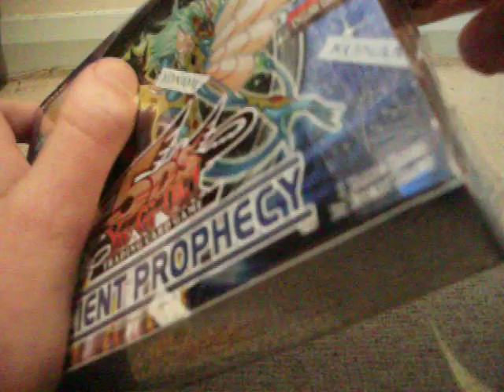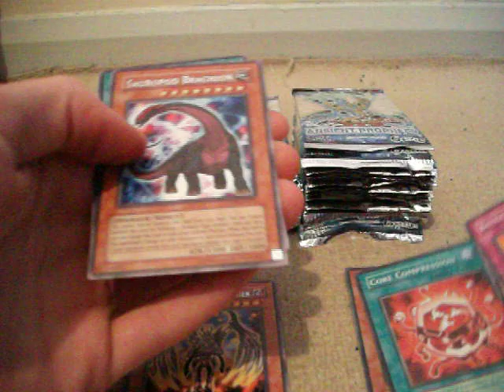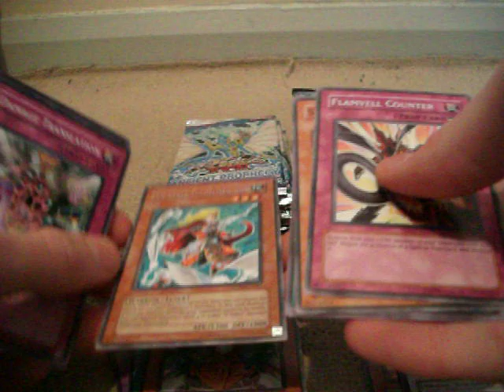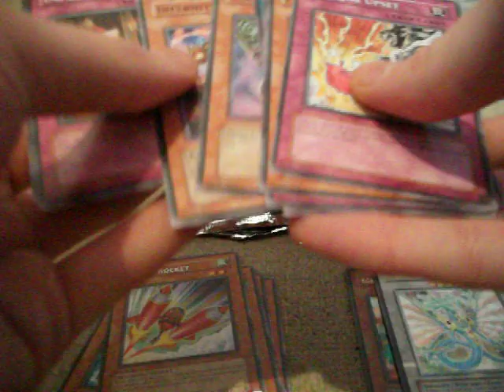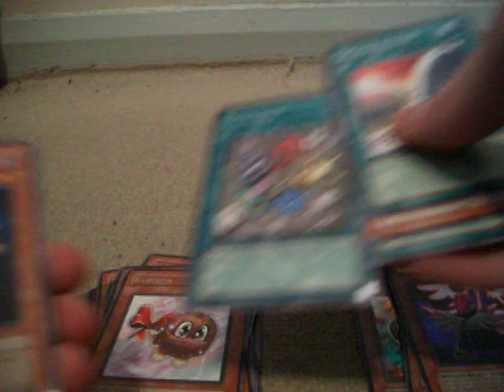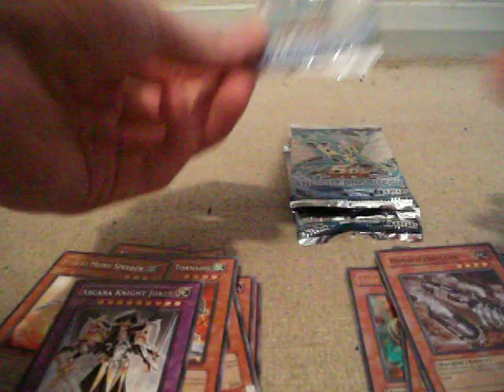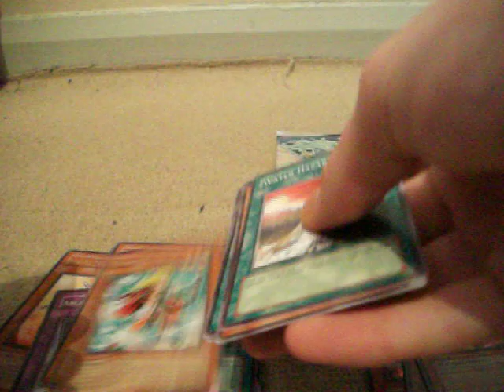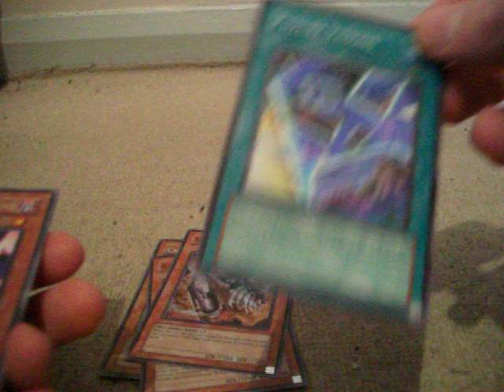Yugioh ancient prophecy booster box opening - vayu pull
My first ever yugioh booster box. I got some really great pulls: 1 secret, 1 ulti, 2 ultras, 5 supers, all 20 rares in the set and all 48 commons. Most cards will be for trade so here are my wants:
Unopened booster packs (proof of weight)
Rainbow Dark Dragon
All forms of Yubel
Hamon
Raviel
Uria
Black Rose Dragon
Topaz Tiger (DP07)
Blackwings (holos only)
Any Ghost rares
Any secrets (not from premium packs)
Any Ultra rares